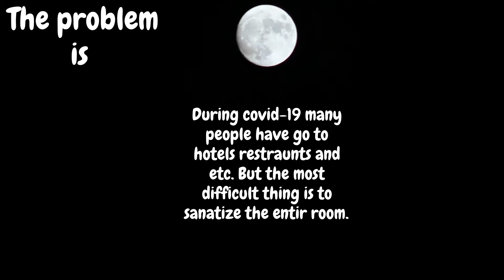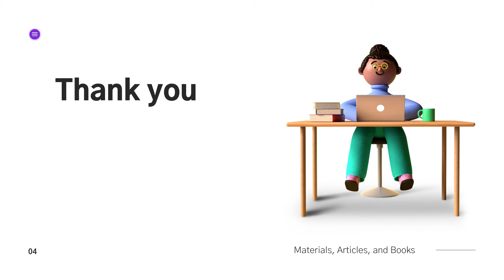Arnav Kedia - Idea Generation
Arnav defines a problem and researched more on it to fill up the Idea Generation template.